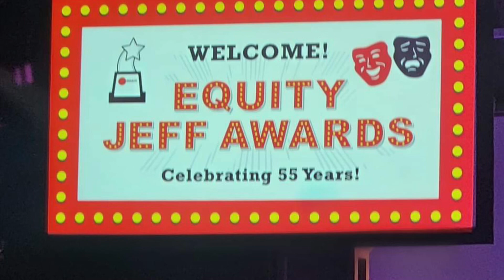Newscast for October 16, 2023